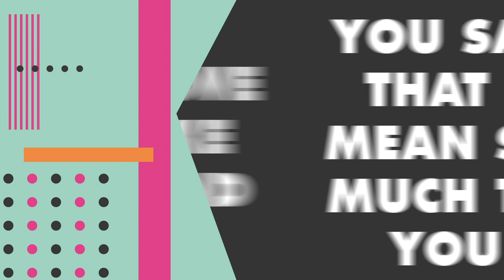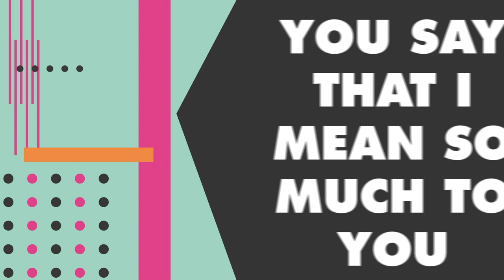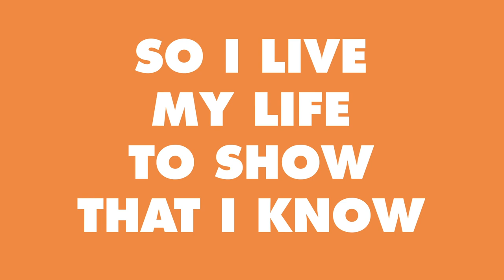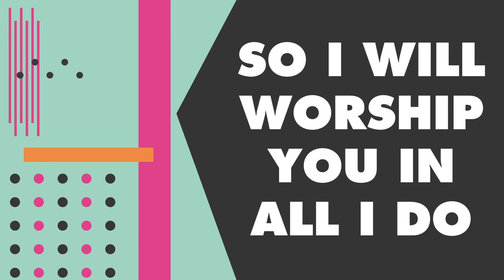EverythingToMe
Orange VBS 2023 Day 2 song